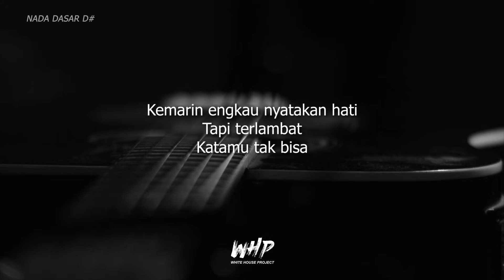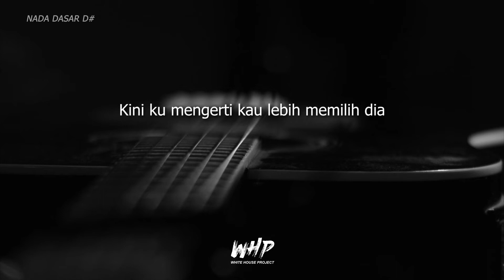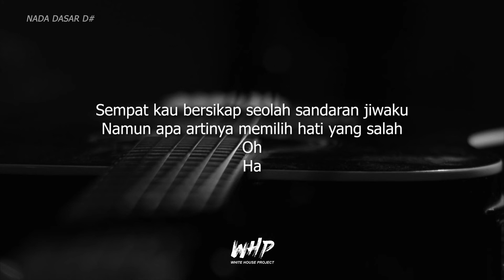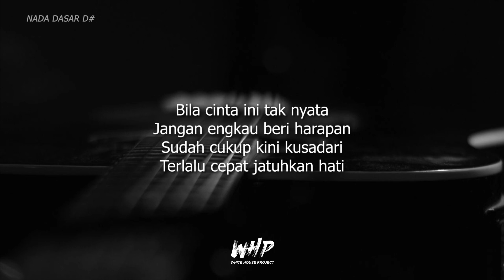Merasa Indah - Tiara Andini Male Key (Acoustic Karaoke) Nada Cowo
Selamat datang di White House Project

Jika ingin menggunakan lagu ini untuk cover atau karaoke silahkan, jangan lupa sertakan link video ini beserta tag WHITEHOUSEPROJECT di deskripsi kalian sebagai wujud dukungan.

Terimakasih

Merasa Indah - Tiara Andini Male Key (Acoustic Karaoke) Nada Dasar D#

Lirik/Lyric

Kemarin engkau nyatakan hati
Tapi terlambat
Katamu tak bisa

Cinta ini takkan berbalas
Sayang kupastikan melayang
Pedih ku saat merasa indah
Semua hilang dan usai

Bila cinta ini tak nyata
Jangan engkau beri harapan
Sudah cukup kini kusadari
Terlalu cepat jatuhkan hati

Kini ku mengerti kau lebih memilih dia

Sempat kau bersikap seolah sandaran jiwaku
Namun apa artinya memilih hati yang salah
Oh
Ha

Terlalu cepat jatuhkan hati oh